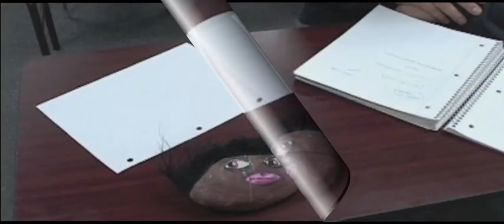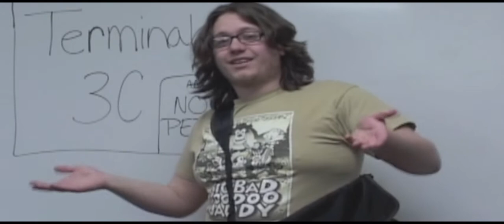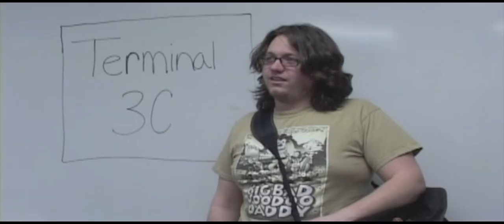Pet Rocks Rule!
For the last project at "intro to cinema" course the instructor seperated the class into 2 groups, handed them a nice camera and told us to each create something.After some brainstorming we decide an infomercial.After 10 minutes of thought blockage I overheard a couple random students talking about pet rocks.We kicked it into high gear,ideas started flowing,we gathered props and this is what we came up with in 3 hours.Enjoy.
Intro To Cinema course final project with Dr. John Kitts